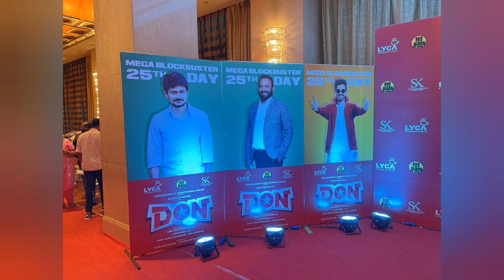என் படங்கள் வெற்றி அடையும்போது கம்மியான போன் கால்ஸ் தான் வரும் - SivaKarthikeyan | don success meet